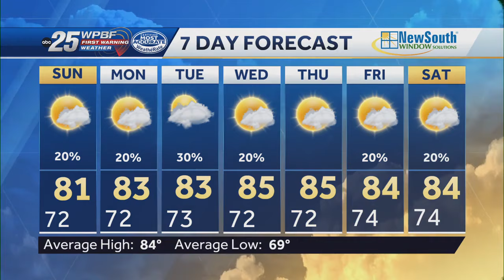Gale Warning, Passing Showers